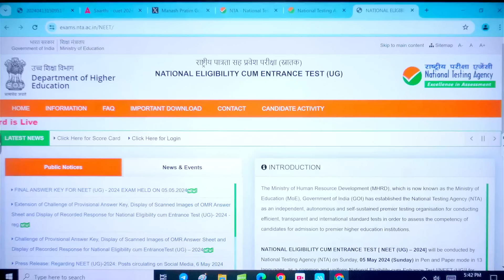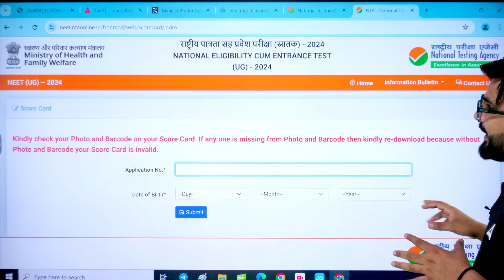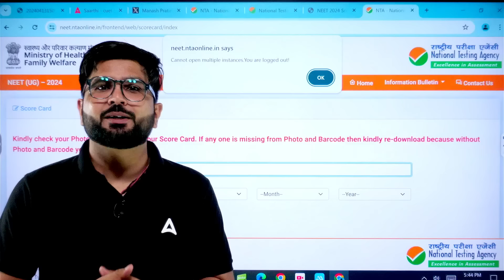NEET Result 2024 OUT 📑🔥 How to Check NEET Result? NEET Latest Update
Batch Admission Enquiry - 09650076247 NEET Result 2024 OUT 📑🔥 How to Check NEET Result? NEET Latest Update
The wait is over!   In this video, we break down everything you need to know about the NEET 2024 results.  We'll show you exactly how to check your score on the official website, and give you all the latest updates.